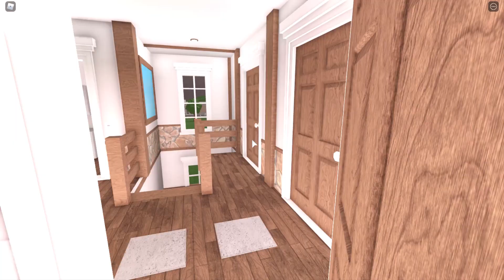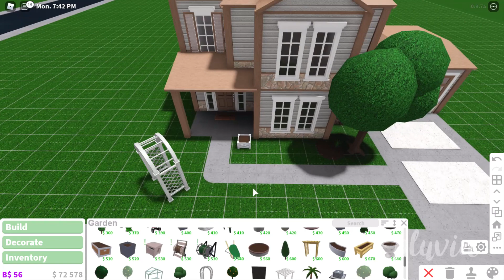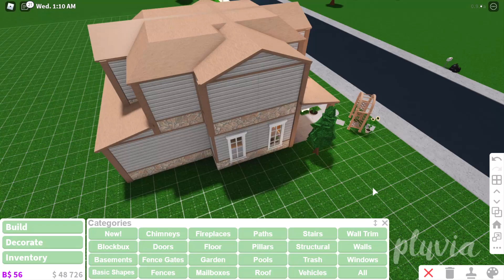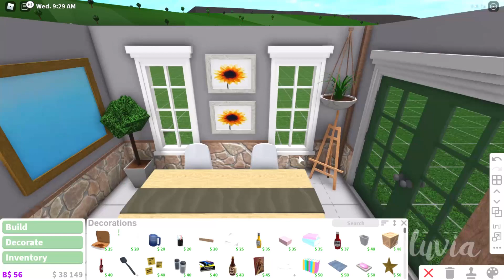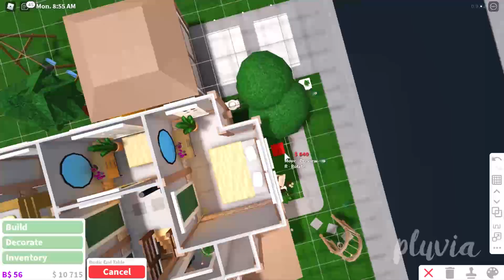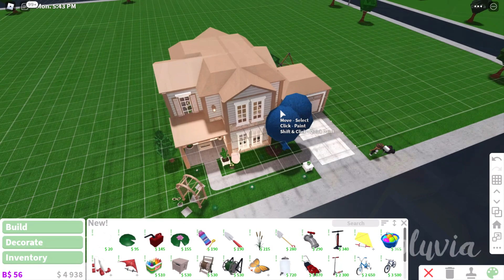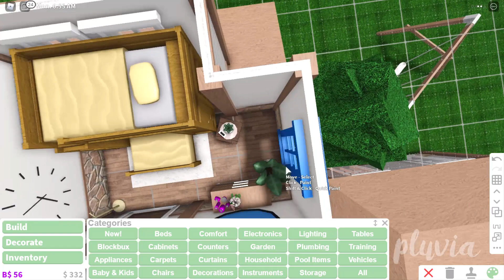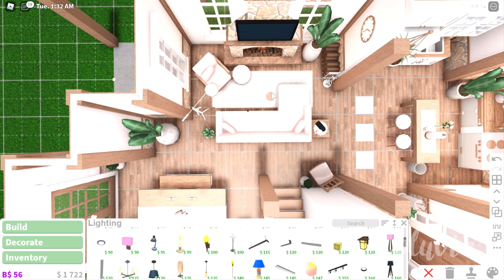bloxburg: rosy roleplay home (no advanced placing)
I HAVE MERCH! click the link to my roblox group if you would like to buy some! ranks will be given! :)

bloxburg: rosy roleplay home (no advanced placing) | 82k

hii! it's been a while since i've done a no advanced placing home, so i decided to build one :) and yes i know this is just the rosy lakefront home in a different font okay

☆ BUILD INFO ☆
✮ value: 82k
✮ gamepasses: multiple floors
✮ colours: seashell, linen, lily white, pastel orange
✮ interior: 3 bedrooms | 1 bathroom

☆ TIME STAMPS ☆
0:00 intro
0:21 tour
2:59 exterior
11:38 interior
32:23 colouring

☆ all decals are from Ayzria's inventory!

☆ MUSIC ☆
✮ idfc - blackbear
✮ boba tea - lukrembo
✮ bored - lukrembo
✮ brunch - lukrembo
✮ marshmallow - lukrembo
✮ pancake - lukrembo
✮ storybook - lukrembo
✮ teapot - lukrembo
✮ together - lukrembo

☆ FAQ ☆
✮ can i recreate a house of yours?
of course, i would recommend slowing down the video to make it easier to follow along!
unfortunately no, as many people ask and it would be unfair!
i use the windows 10 recorder, hitfilm express to edit my videos, and paint.NET for my thumbnails!
i would love to, but due to the limit i can't!
✮ can we do a collab?
probably not right now, but maybe in the future!